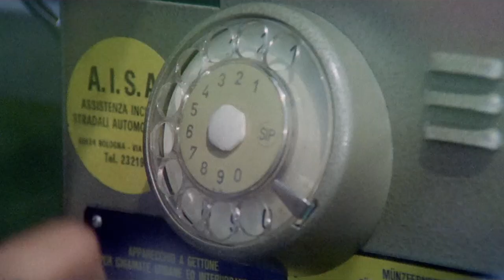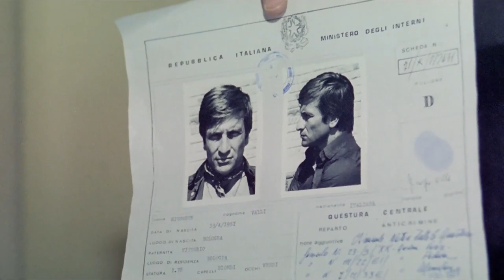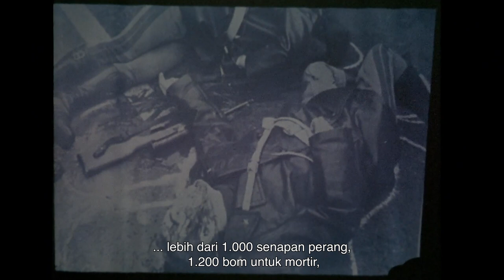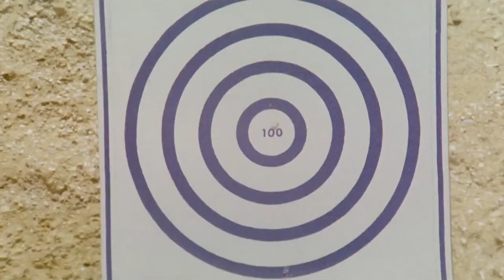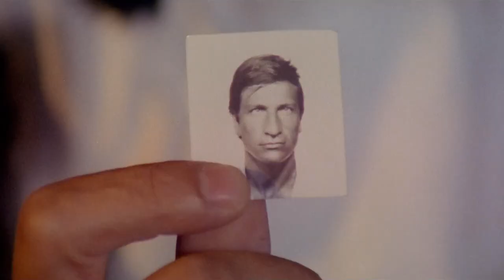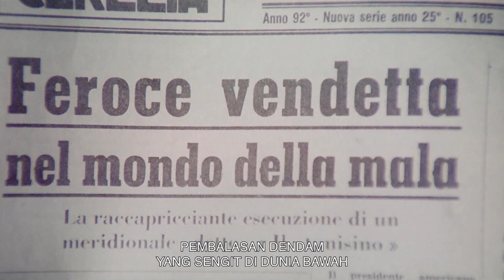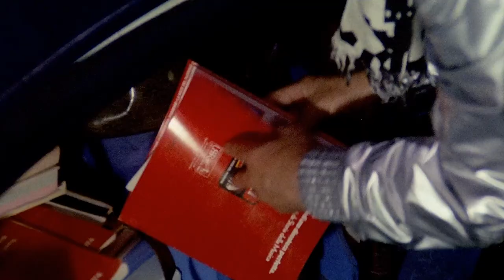Pasukan Akrobat | La polizia è sconfitta | ACTION | THRILLER | Film HD Subtitle BAHASA INDONESIA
Regia/Sutradara: Domenico Paolella
Sceneggiatura/Skenario: Domenico Paolella, Dardano Sacchetti
Attori/Aktor: Marcel Bozzuffi, Vittorio Mezzogiorno, Riccardo Salvino
(1977)

I negozianti di Bologna sono vittime di una crudele banda di taglieggiatori. Il commissario Grifi organizza una squadra speciale. Con Vittorio Mezzogiorno

Para pemilik toko di Bologna menjadi korban dari geng penggorok yang kejam. Komisaris Grifi membentuk sebuah tim khusus.